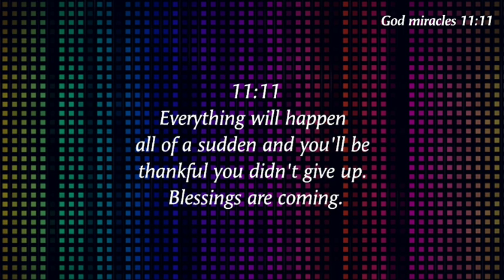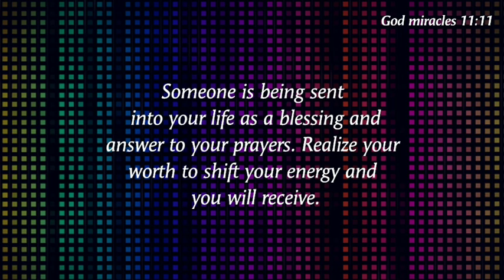🛑God is warning you to read this today!! Don't Skip This!! God's message for you today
◼️This Video Is originally created by me (owner of God Miracles 11:11)